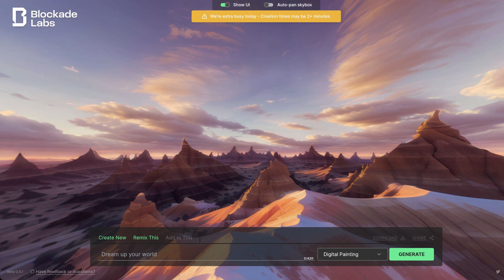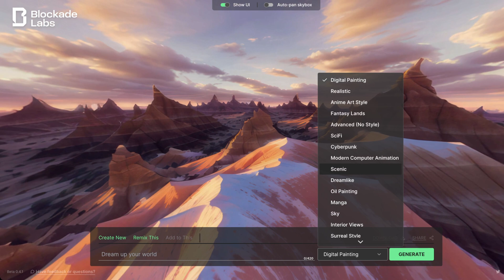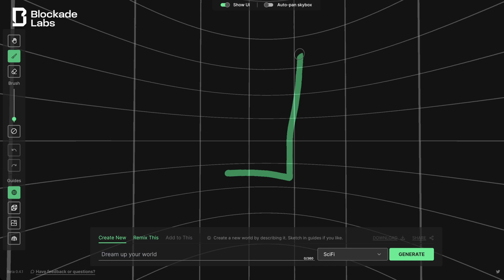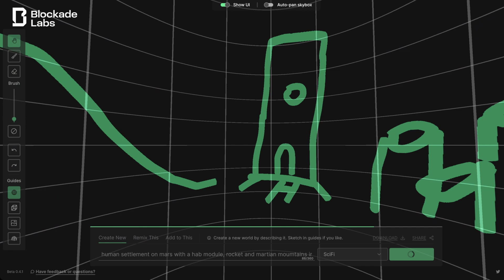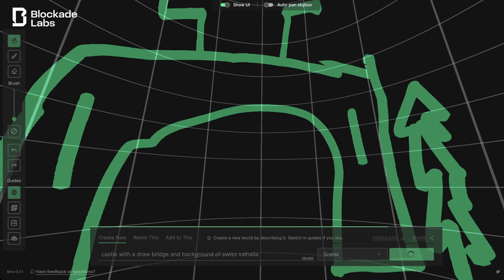Blockade Labs: Sketch to Skybox VR with Stable Diffusion Core!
Blockade Labs and Scottie Fox continue to amaze!

note: this video contains AI generated content
note: this thumbnail contains AI generated images